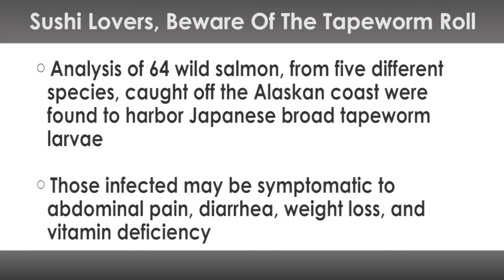Sushi Tapeworm - CDC's Journal of Infectious Disease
Findings from the CDC's Journal of Infectious diseases, tapeworms are present in a wild pink salmon from the Alaskan pacific.